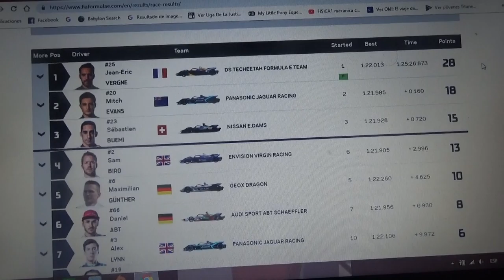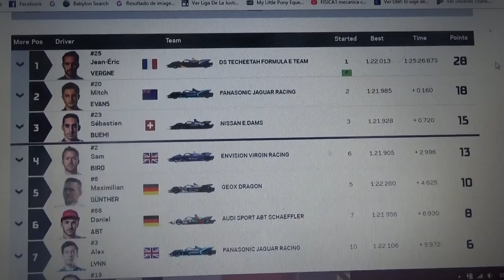Resumen Eprix de Suiza 2019/2019 de Formula E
Un breve resumen del Eprix de Suiza de la Temporada 2018/19 de la Formula E en la que el ganador fue el piloto de DS Techeetah Jean Eric Vergne seguido del Mitch Evans(Jaguar) y Sebastien Buemi(Nissan E.Dams) 2° y 3° respectivamente

El francés Vergne esta cada vez mas cerca de convertirse en el primer campeón repetido de la ABB FIA Formula E consguiendo así su 2° mundial

La próxima fecha de la Formula E será la doble fecha y la última de la temporada en el Circuito urbano de Brooklyn en Nueva York Estados Unidos